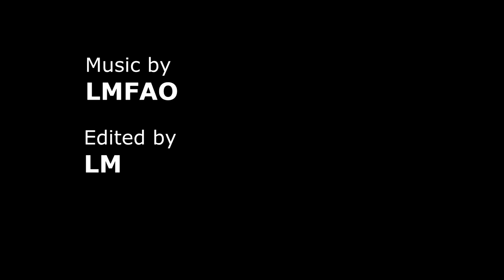Kekec Party Rock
Ever wonder what would happen if Kekec met LMFAO?

WANNA WORK WITH ME? INSTAGRAM: @_luka_macek